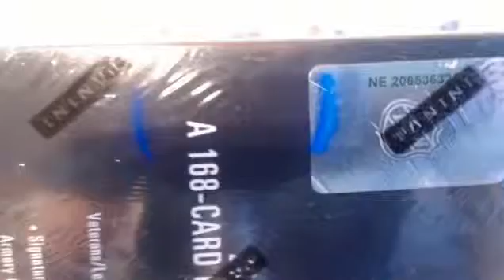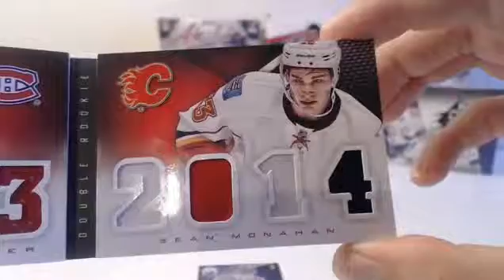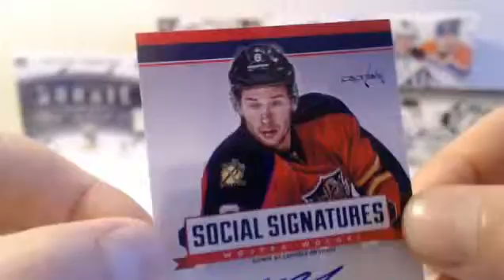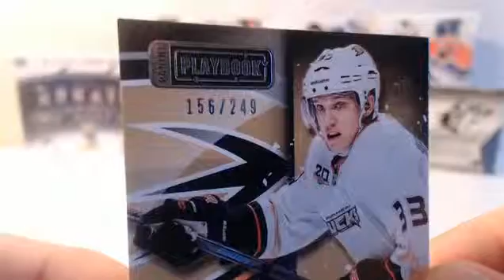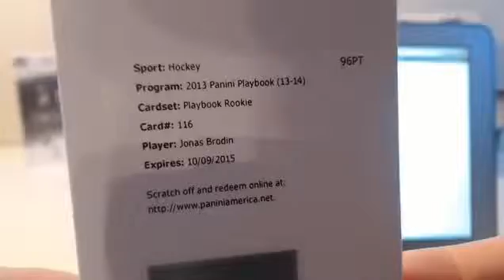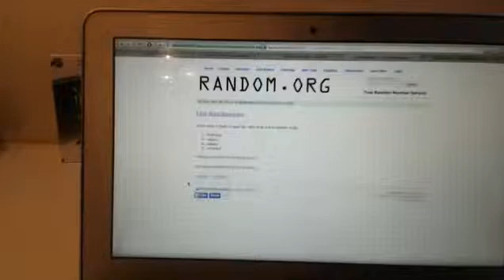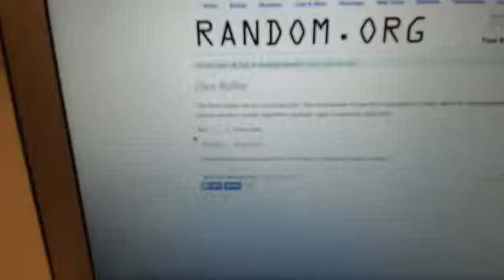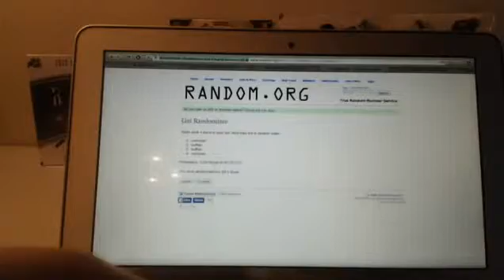2013-14 PANINI PLAYBOOK HOCKEY DOUBLE BOX BREAK #1